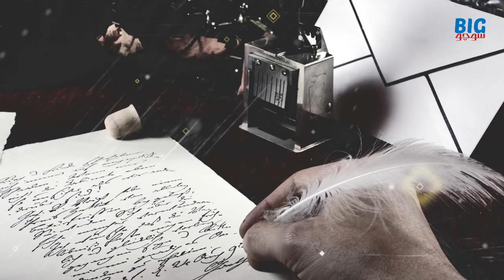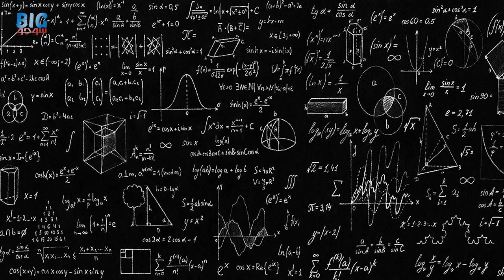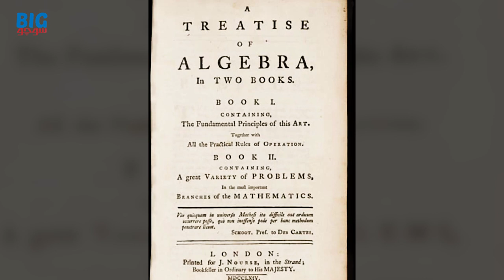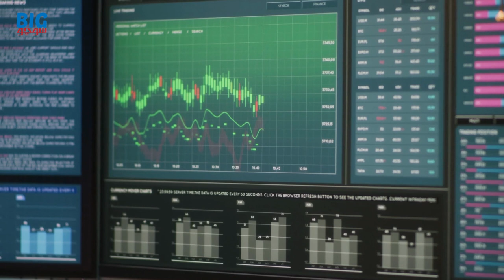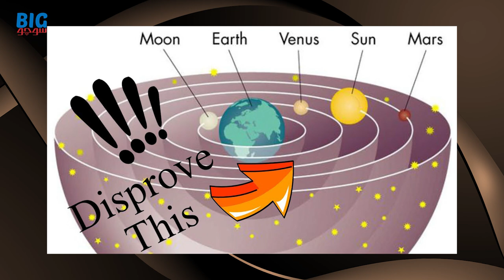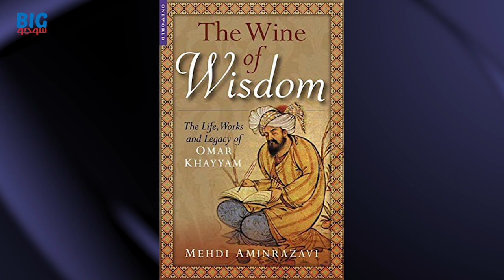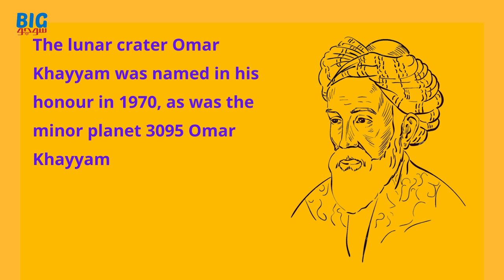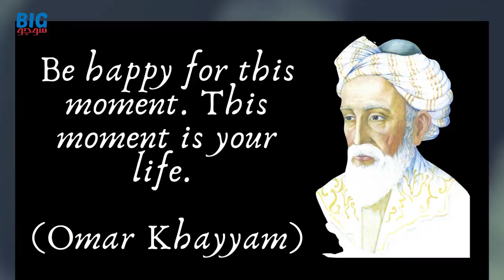Islamic Golden Age 08 | Omar Khayyam | Polymath, Mathematician, Astronomer, Philosopher and Poet